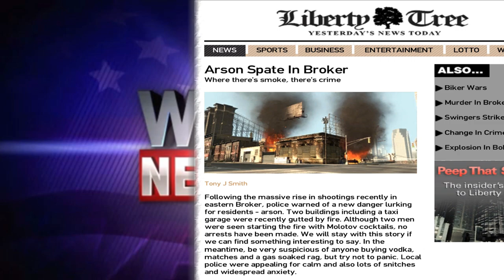Electric Molotov Fire? Accidental Arson (Rockstar Logic #32 - GTA IV)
See how everyone knows it was Arson, yet the insurance company claim it's an "Electrical fire" and pay Roman to open a new business. And also see Niko forget it was intentional.